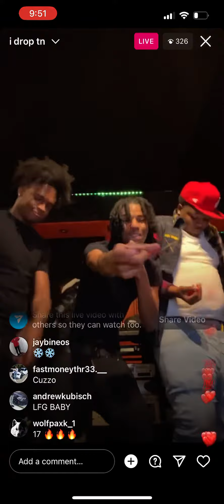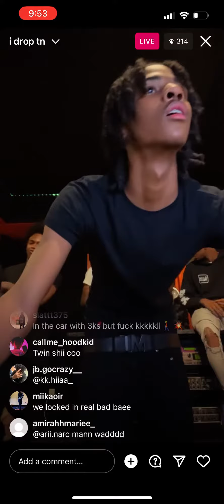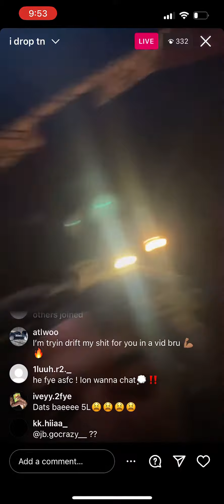LIL DARIUS - REVERSE / UNRELEASED 🔥🔥